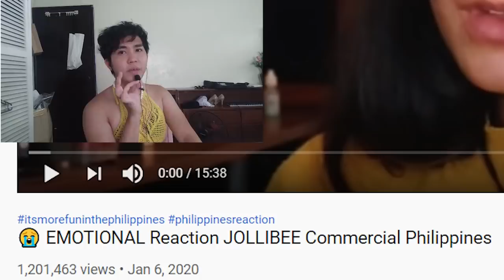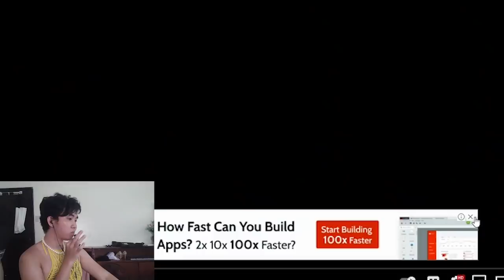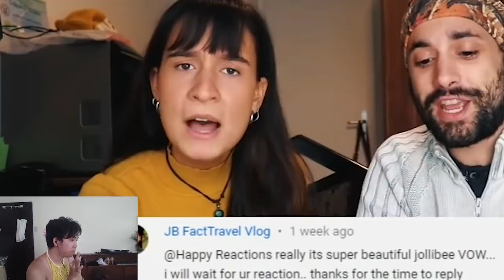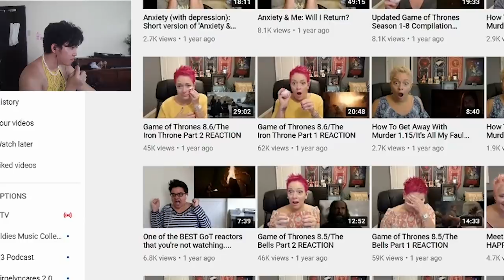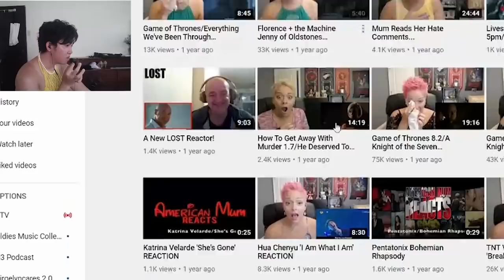Reaction video sa Reaction video ng mga Foreigner sa Jollibee Ad (EMOTIONAL) 😭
Thank you Stefan Punongbayan for the concept.
Follow him on twitter: PunongBayan_